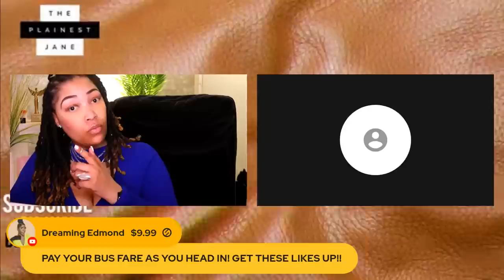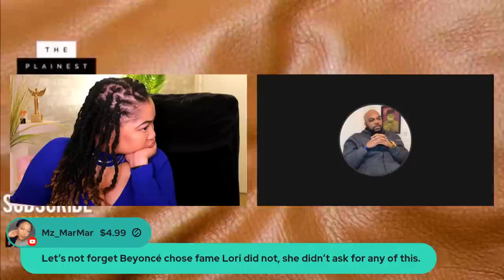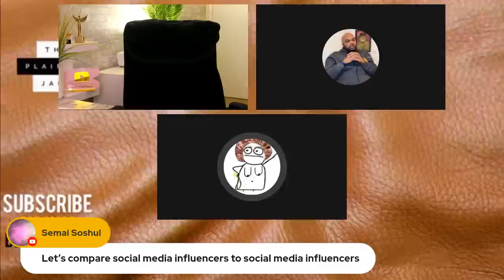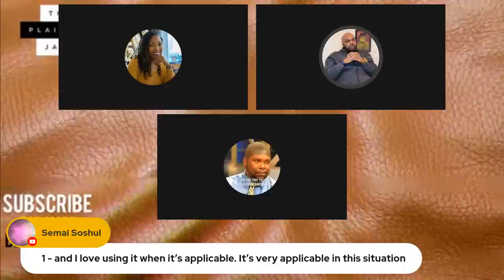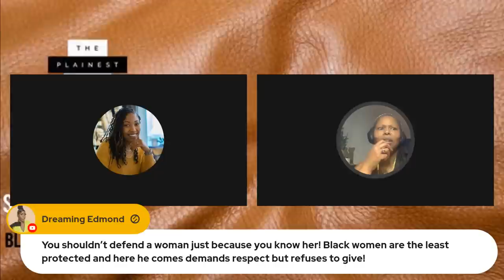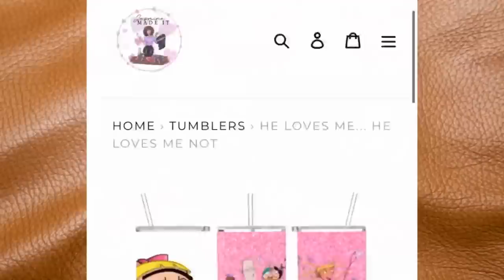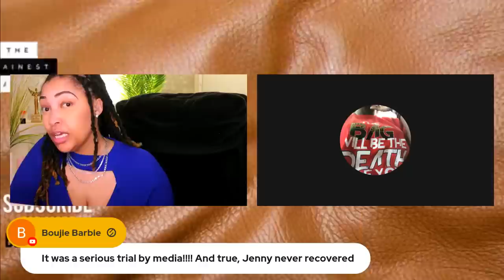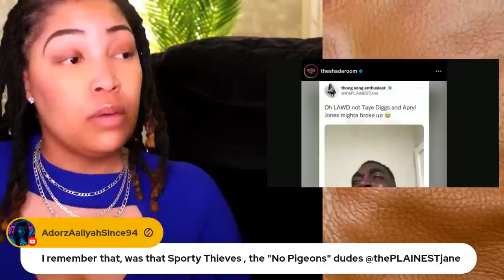Lori Harvey is a Ho? SuperHead's KARMA, Black Twitter + Black News! 🔥 (Picking Yawl Up from Work!)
Lori Harvey and Damson Idris GO PUBLIC and social media is buzzing about Lori Harvey's body count! SuperHead, aka Karrine Steffans, is getting her karma. Chile, 2023 said "hold my beer" as the foolishness on social media and in real life continues. Speaking of foolishness, Bishop Lamor Whitehead (aka Flashy Pastor/Reverend Revenue) has got a NEW beef to pick with none other than Kirk Franklin! Chile..A MESS! Let's get into all these topics and more Black News, right here, w/ thePLAINESTjane -- PRESS PLAY!

What are your thoughts about Lori Harvey goes about dating? Do you think Lori Harvey and Damson Idris' relationship will last? 🧈

PREVIOUS VIDEO - R. Kelly SPEAKS OUT: Album Released, SNATCHED Down, R. Kelly Denies It, Sony Says the Same [BREAKDOWN] 🥞

.CONNECT. / .FOLLOW.

Surviving R. Kelly: Detailed Notes, Summary + Key Takeaways (CALL-IN) 'The Final Chapter' Part 1 - Surviving R. Kelly - Part 3: The Final Chapter